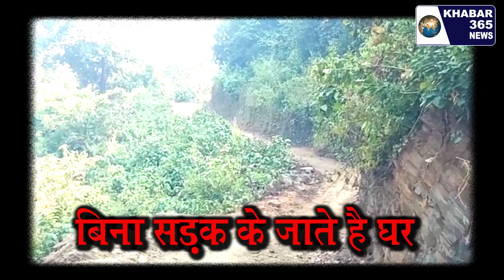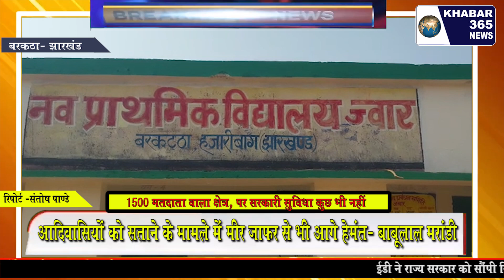कौन सुनेगा हमारी फरियाद